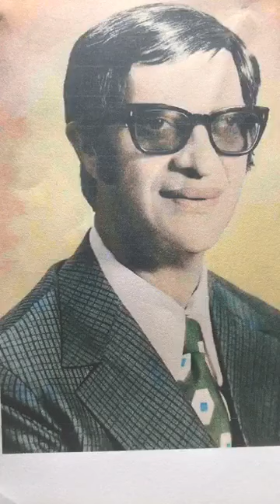Grainne Meditation Chico Xavier April 15 2020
Chico Xavier , the god father of Spiritism teaching us patience , trust and how to love on our Earth Journeys embracing the path of the Christ Consciousness. Thank you Brothers and Sisters for your willingness to love and Serve in All things for the greater Glory of God in these challanging times . Your faith with heal you , and Mother Earth.